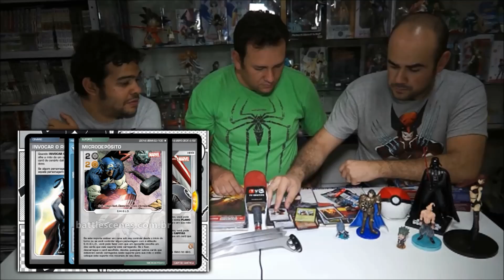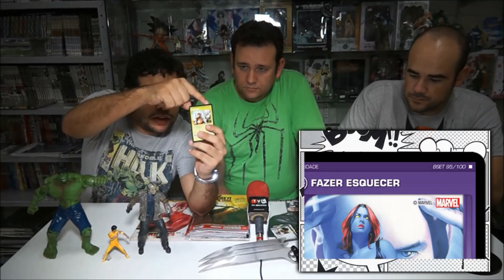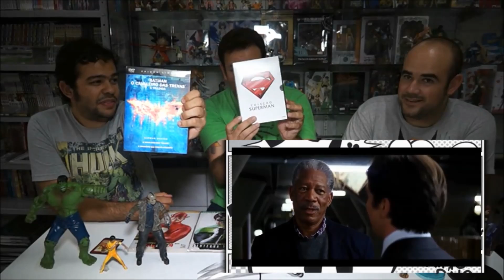#01.4 Indicações - Quadrinhologia[BR]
Apresentação: Gilberto Falascchi, Gimyson Coutinho e Suetoni Barros
Imagens: Thiago Foca
Edição: Erton Vieira
Direção:  Elton R. Vieira
Pesquisa: ‎Liegton Severino e Anderson Rantaro